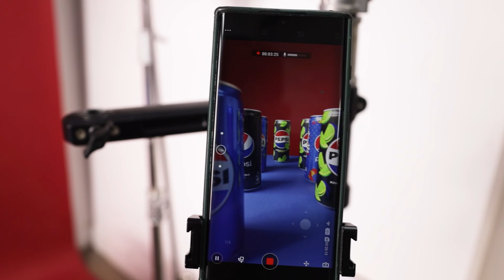Cách làm video Pepsi đạt 3 triệu view trên tiktok | Can Đăng Studio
Video sẽ hướng dẫn quay quảng cáo lon pepsi bằng cách tận dụng mọi thiết bị mình sẵn có ở trong phòng chụp
Mình sử dụng 1 đèn led Godox sl 200 cho toàn bộ các cảnh quay.
Vì chưa có thiết bị quay chuyên dụng, nên mình cũng sử dụng luôn chiếc Canon R cho các cảnh quay phim (một thiết bị chuyên về chụp)
May mắn là sẵn có các thiết bị, cùng như bối cảnh của công việc chụp ảnh quảng cáo, nên ứng dụng được khá nhiều trong quá trình luyện tập quay phim.
Chuỗi video này là mình ghi lại quá trình tự học, và luyện tập quay phim sản phẩm. Hy vọng sự đóng góp ý kiến của mọi người sẽ giúp mình cải thiện và nâng cao kĩ năng quay phim quảng cáo ^^